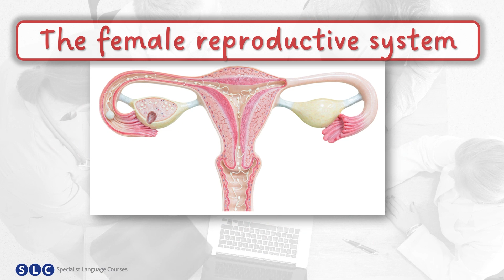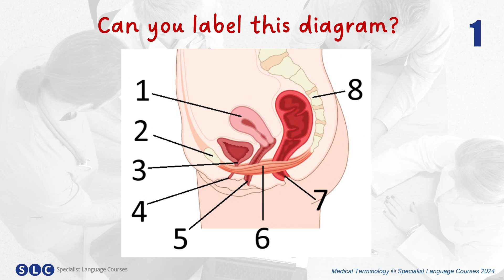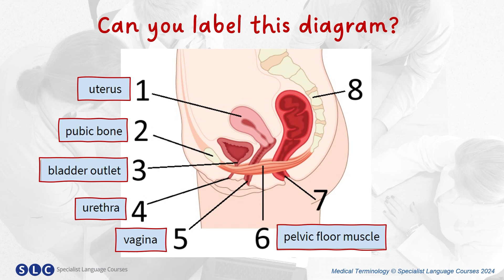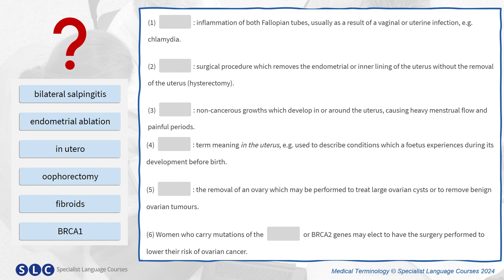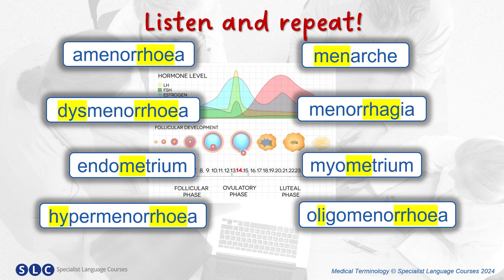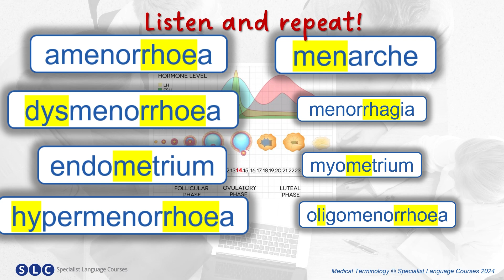The Female Reproductive System | MEDICAL TERMS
Learn about the female reproductive system, its anatomy, and related medical terms. Perfect for medical English students and professionals.

What is SLC? We are Medical English, OET, IELTS and PTE preparation specialists. Our uniquely effective course design and delivery offers an unparalleled range of Medical- and exam-focused courses and tests.

🔴    Do you want to get in touch?

0:00 - 0:42 - Intro
0:42 - 1:39 - Words and phrases for the female reproductive system
1:39 - 2:50 - Label the diagram
2:50 - 4:00 - Match the terms with the description
4:00 - 4:47 - Latin and Greek terms
4:47 - 5:33 - Pronunciation
5:33 - 6:00 - Do you know medical terms related to pregnancy?
6:00 - 6:37 - Bloopers